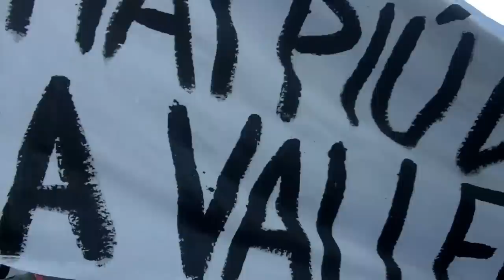Presidio Ministero contro le discariche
Presidio al Ministero dell'Ambiente contro le discariche. Il popolo di Roma vuole che gli amministratori vadano verso la raccolta differenziata e i rifiuti zero invece di cercare posti per la nuova discarica.

Riprese e video: Marina Voudouri